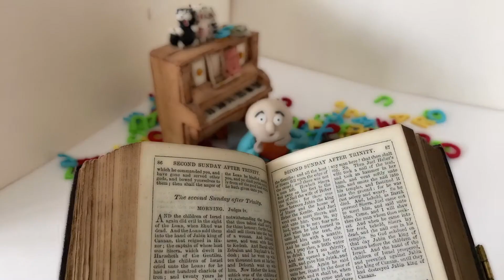'Tell Me Something Brave' By Jules Winchester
My first little fun stop animation video I created for one of my own compositions.
Song written, sung and produced by Jules Winchester.